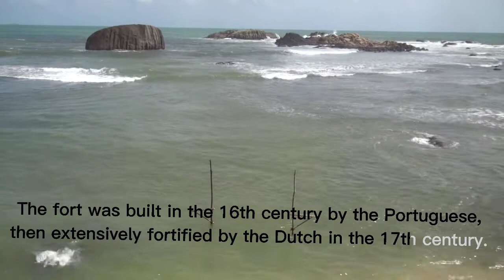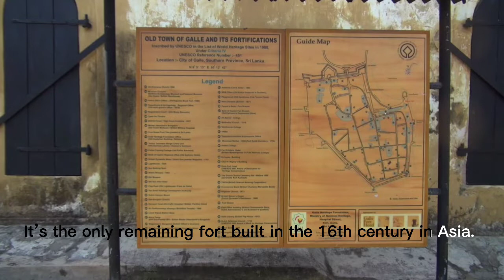architectural documentary of Galle Fort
Briefly describing the architectural value and day to day life in Galle